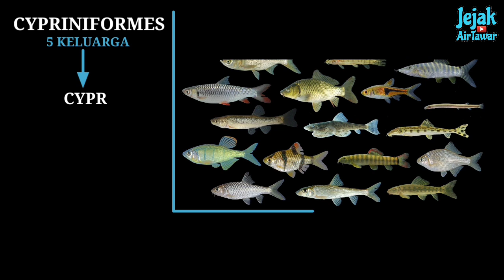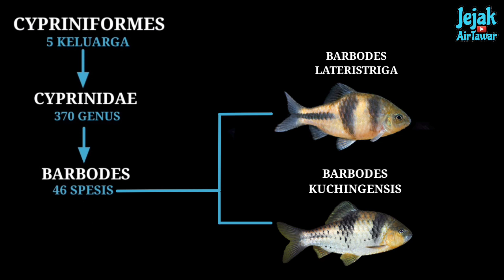Ikan Bagoh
Ikan bagoh adalah antara ikan asli di Malaysia. Ada dua spesis ikan ini iaitu barbodes lateristriga dan barbodes kuchingensis.